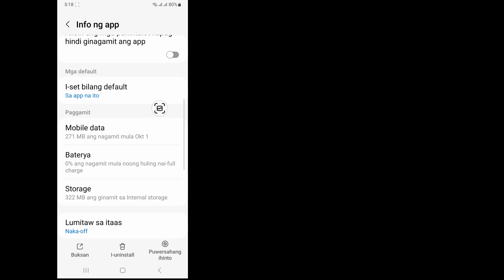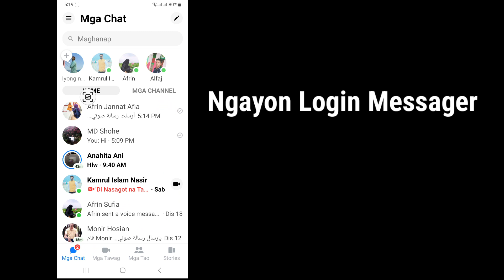Paano Ayusin ang Opsyon sa Pag-edit ng Mensahe na Hindi Ipinapakita sa Messenger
Paano Ayusin ang Opsyon sa Pag-edit ng Mensahe na Hindi Ipinapakita sa Messenger |Hindi Magagamit ang Opsyon sa Pag-edit ng Mensahe sa Messenger

Kamusta Mga Kaibigan Maligayang Pagbabalik Sa Aking Channel. Sa Video na Ito Ipapakita Ko Sa Iyo Kung Paano Ayusin ang Message Edit Option na Hindi Ipinapakita Sa Messenger |Messenger Message Edit Option Hindi Available Ang Lahat Ng Steps Ko ng Maayos At I-subscribe ang Aking Channel Para sa Higit pang Mga Kapaki-pakinabang na Video.